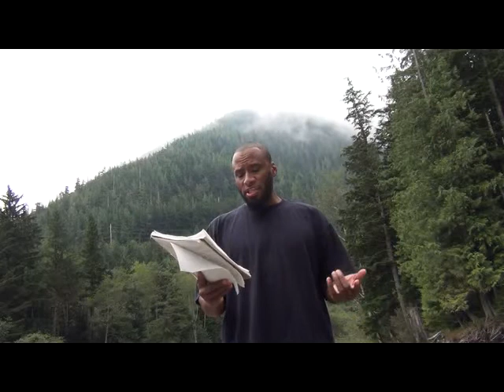Going Astray After Guidance